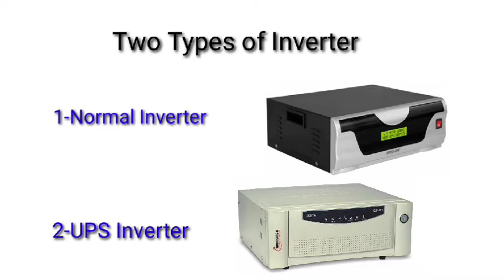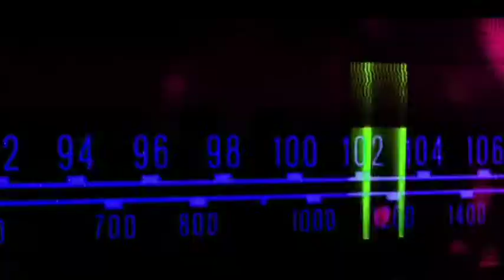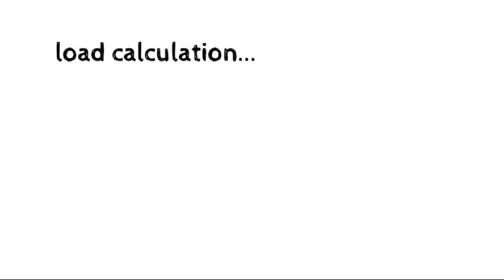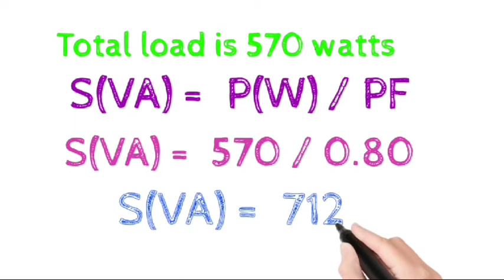How to Select Best Inverter & Battery For your home? Ghar केलिए Inverter &Battery कितने का लगाये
Today I will tell you How to select a best inverter & Battery for your home, so you can not losses money in the future

Music used Credit to- NCS
Song- Sky High
Artist-Elektronomia Nightcore

My previous video link here
Video name- All types Of meter and tester